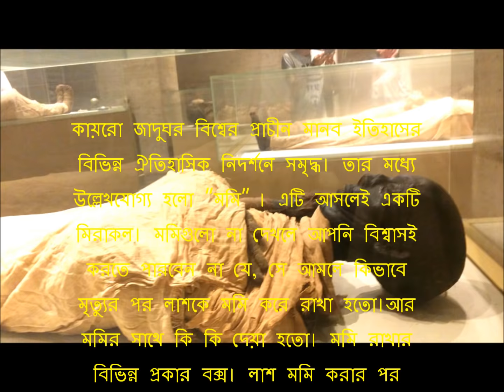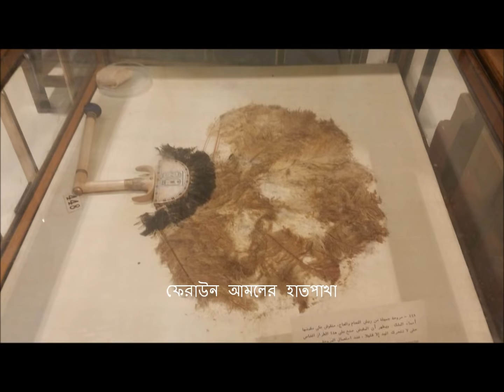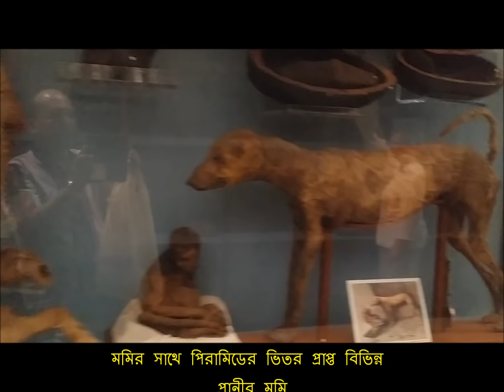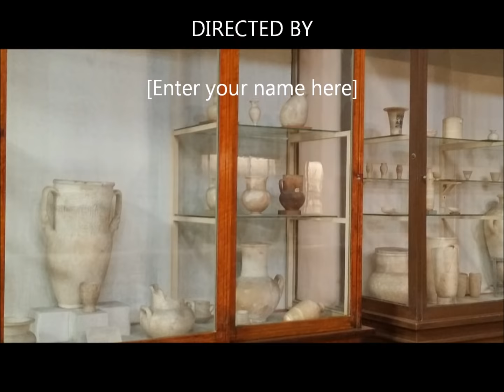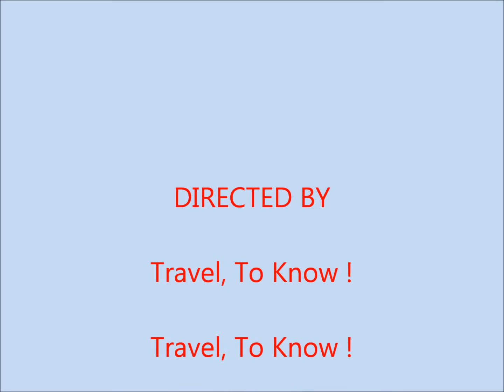Egyptian Museum | El Cairo Museo Egipcio | القاهرة | المتحف المصري | Ramses II | ফেরাউন এর ম‌মি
The Museum of Egyptian Antiquities, known commonly as the Egyptian Museum or Museum of Cairo, in Cairo, Egypt, is home to an extensive collection of ancient Egyptian antiquities. It has 120,000 items, with a representative amount on display and the remainder in storerooms. Built in 1901 by the Italian construction company, Garozzo-Zaffarani, to a design by the French architect Marcel Dourgnon, the edifice is one of the largest museums in the region. As of March 2019, the museum was open to the public. In 2021, the museum is due to be superseded by the new Grand Egyptian Museum at Giza.
The Egyptian Museum of Antiquities contains many important pieces of ancient Egyptian history. It houses the world's largest collection of Pharaonic antiquities. The Egyptian government established the museum built in 1835 near the Ezbekieh Garden and later moved to the Cairo Citadel. In 1855, Archduke Maximilian of Austria was given all of the artifacts by the Egyptian government; these are now in the Kunsthistorisches Museum, Vienna.

A new museum was established at Boulaq in 1858 in a former warehouse, following the foundation of the new Antiquities Department under the direction of Auguste Mariette. The building lay on the bank of the Nile River, and in 1878 it suffered significant damage due to the flooding of the Nile River. In 1891, the collections were moved to a former royal palace, in the Giza district of Cairo.[1] They remained there until 1902 when they were moved, for the last time, to the current museum in Tahrir Square, built by the Italian company of Giuseppe Garozzo and Francesco Zaffrani to a design by the French architect, Marcel Dourgnon.

During the Egyptian Revolution of 2011, the museum was broken into, and two mummies were destroyed. Several artifacts were also shown to have been damaged and around 50 objects were lost. Since then, 25 objects have been found. Those that were restored were put on display in September 2013 in an exhibition entitled Damaged and Restored. Among the displayed artifacts are two statues of King Tutankhamun made of cedar wood and covered with gold, a statue of King Akhenaten, ushabti statues that belonged to the Nubian kings, a mummy of a child and a small polychrome glass vase.
There are two main floors in the museum, the ground floor and the first floor. On the first floor there is an extensive collection of large-scale works in stone including statues, reliefs and architectural elements. These are arranged chronologically in clockwise fashion, from the pre-dyanstic to the Greco-Roman period. The first floor is dedicated to smaller works, including papyri, coins, textiles, and an enormous collection of wooden sarcophagi. The numerous pieces of papyrus are generally small fragments, due to their decay over the past two millennia. Several languages are found on these pieces, including Greek, Latin, Arabic, and ancient Egyptian. The coins found on this floor are made of many different metals, including gold, silver, and bronze. The coins are not only Egyptian, but also Greek, Roman, and Islamic. This has helped historians research the history of Ancient Egyptian trade.

Also on the ground floor are artifacts from the New Kingdom, the time period between 1550 and 1069 BC. These artifacts are generally larger than items created in earlier centuries. Those items include statues, tables, and coffins (sarcophagi), it also contains 42 rooms, upon entering through the security check in the building, one looks toward the atrium and the rear of the building with many items on view from sarcophagi and boats to enormous statues.

On the first floor there are artifacts from the final two dynasties of Egypt, including items from the tombs of the Pharaohs; Thutmosis III, Thutmosis IV, Amenophis II, Hatshepsut, and the courtier Maiherpri, as well as many artifacts from the Valley of the Kings, in particular the material from the intact tombs of Tutankhamun and Psusennes I. Two special rooms contain a number of mummies of kings and other royal family members of the New Kingdom. On April 3rd 2021, twenty-two of these mummies were transferred to the National Museum of Egyptian Civilization in Fustat in a grand parade dubbed The Pharaohs' Golden Parade.
In the garden adjacent to the building of the museum, a memorial to famous egyptologists of the world is located. It features a monument to Auguste Mariette, surrounded by 24 busts of the following egyptologists: François Chabas, Johannes Dümichen, Conradus Leemans, Charles Wycliffe Goodwin, Emmanuel de Rougé, Samuel Birch, Edward Hincks, Luigi Vassalli, Émile Brugsch, Karl Richard Lepsius, Théodule Devéria, Vladimir Golenishchev, Ippolito Rosellini, Labib Habachi, Sami Gabra, Selim Hassan etc.